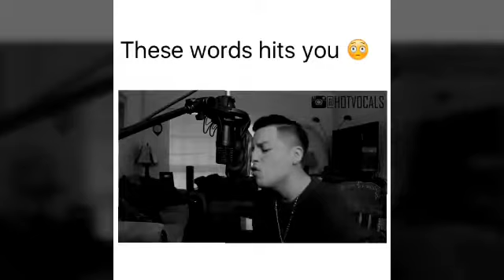The most funniest videos ever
The most funniest videos of the year 2019
just for laughter...